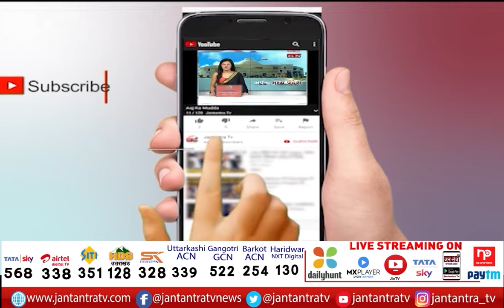5 का Prime Time: महंगाई मुद्दा क्यों नहीं ? | Inflation Rate in India | Indian Govt| Fuel Price Hike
About Video

जब मुद्दा होती थी महंगाई...हिल जाती थी सरकार
जब महंगाई की वजह से हो गई थी सरकार की विदाई
कभी प्याज के दाम बढ़ने से बदल गई थी सरकार

In This Video:
5 का Prime Time: महंगाई मुद्दा क्यों नहीं ? ,
Inflation Rate in India ,
Indian Govt,
Fuel Price Hike,